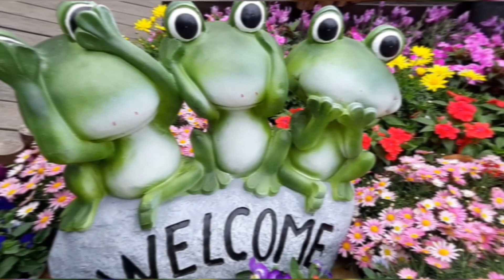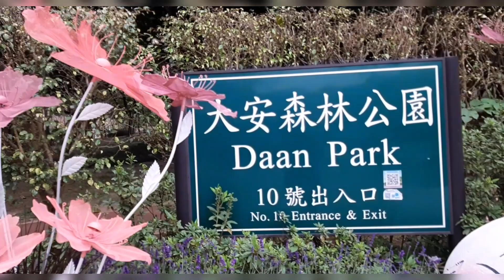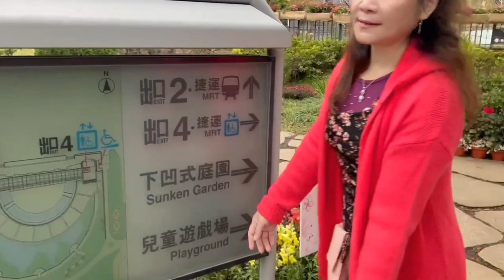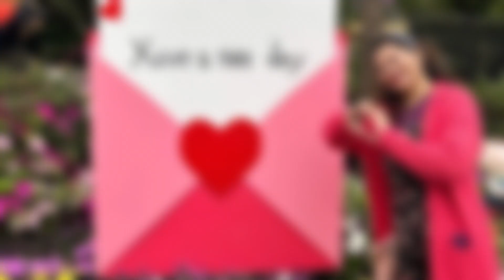Da'an Park's Azalea Flower Festival💐😍 exploringtaiwan🇹🇼ofwlife🇵🇭